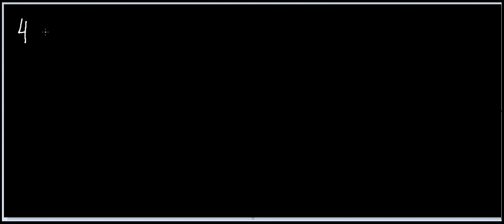445 dividido por 5.Quatrocentos e quarenta e cinco dividido por cinco é igual a oitenta e nove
445 dividido por 5.Quatrocentos e quarenta e cinco dividido por cinco é igual a oitenta e nove